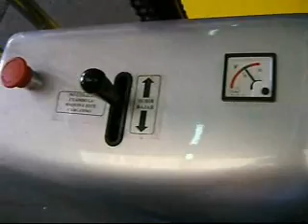Apilador eléctrico eleva 400 Kg REF 10561 NOVODINAMICA S.L.U.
Apilador de traslación manual y elevación eléctrica con gran facilidad de maniobra. Timón de dirección con muelle de retorno. Capacidad 400Kg con batería de 12 V. Autonomía de 3 Horas en contínuo. Freno. Cargador incorporado. Marcado CE.
También llamado: Elevador a batería.